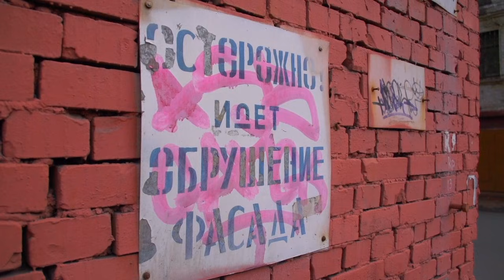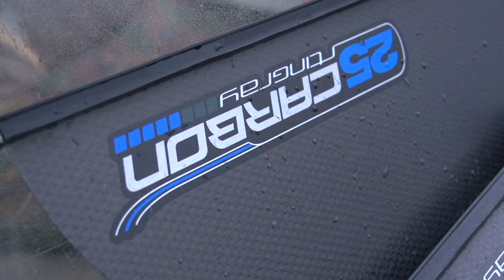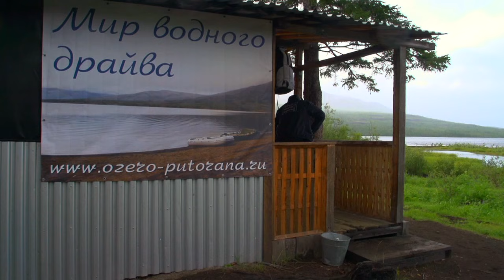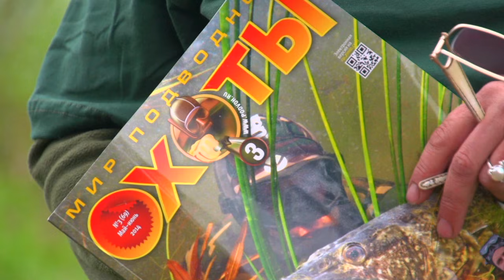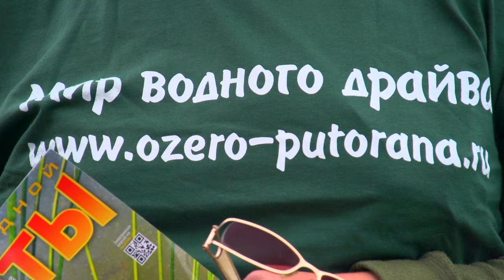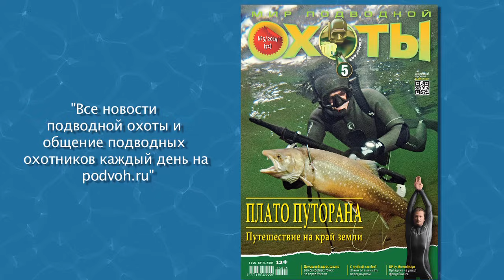Плато Путорана. Путешествие на край земли.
Одна из самых интригующих экспедиций проведенный журналом "Мир подводной охоты". На плато Путорана мало кто нырял, еще меньше здесь было подводных охотников, а подводных съемок может быть ни кто и не делал.